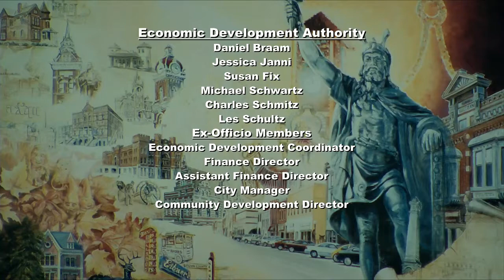March 10, 2020 Economic Development Authority